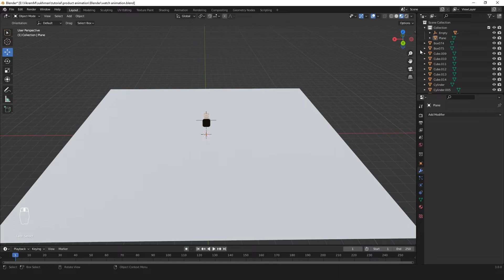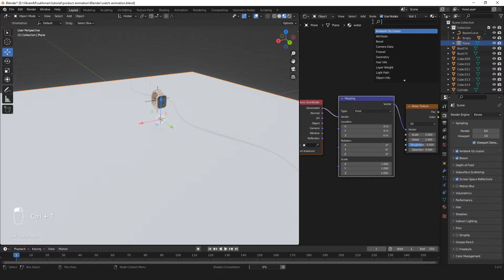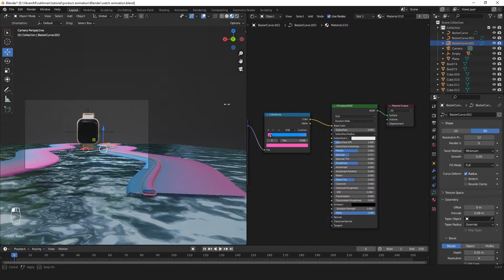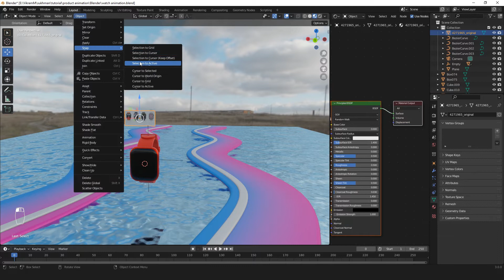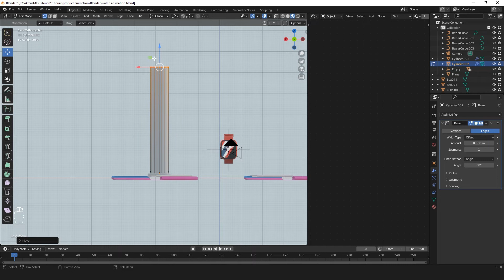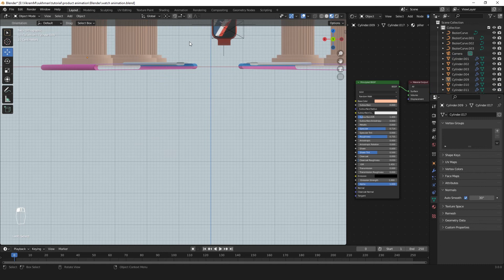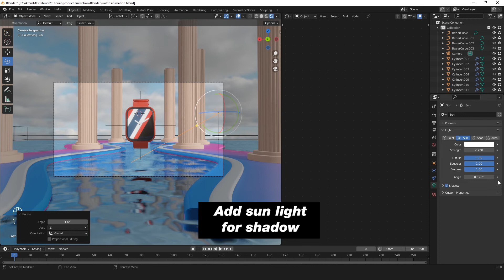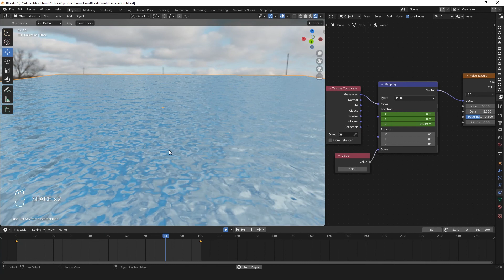Product Animation Tutorial in Blender EEVEE [Full Process]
Hey guys, In this Blender tutorial you will learn how to set a very COOL 3D Environment for Product Animation. We'll cover modeling, lighting, some crazy texturing, and animation!

Feel free to use your own models or try it with a different product. This tutorial will cover the basics behind setting up a product animation.

00:00 Intro
00:06 Scene Setup
01:44 Water Material
03:00 Gradient Material
04:16 Camera to View
05:25 Environment lighting & Shading adjustments
13:46 Product and Camera animation
14:46 Ocean animation
15:31 Done!